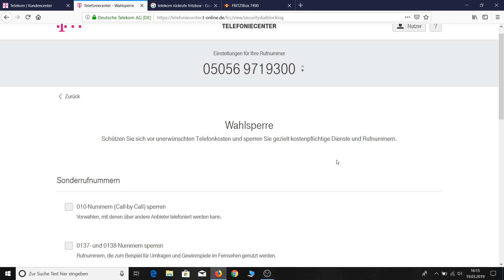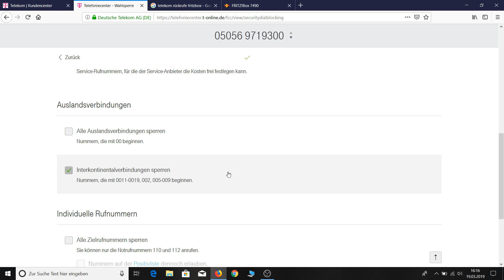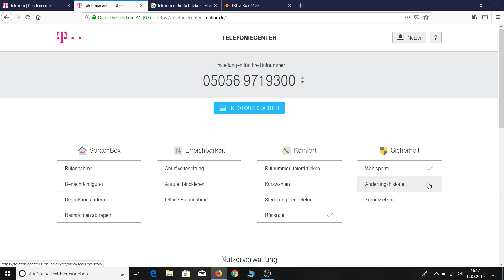Telekom Kunden- und Telefoniecenter Folge 5 - Sicherheit/Wahlsperren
In der fünften Folge rund um das Telekom Kunden- und Telefoniecenter geht es um die Wahlsperren, die Ihr im Telefoniecenter unter dem Punkt Sicherheit findet.

Darum gehts:
- Wahlsperren setzen
- Call by Call sperren
- 0137 und 0138 Rufnummern sperren
- 0180 und 0900 Rufnummern sperren
- Zurücksetzen der Einstellungen